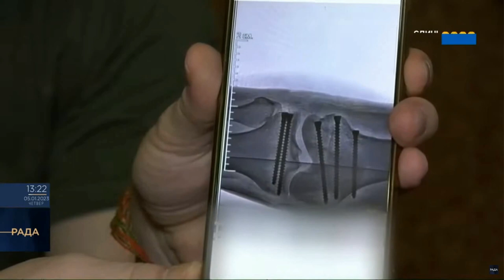Свободівець із Запоріжжя Сергій Лаврик врятував життя 30 бойовим побратимам / Легіон Свободи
Свободівець із Запоріжжя Сергій Лаврик – оператор протитанкового ракетного комплексу «Джавелін» з 56-ї окремої мотопіхотної Маріупольської бригади. Від початку повномасштабного вторгнення московитів на нашу землю воює на Донецькому напрямку. Нині націоналіст змушений лікуватися – 12 листопада зазнав осколкового поранення лівої ноги. Як то сталось та як відновлюється свободівець — у сюжеті телеканалу ІНТЕР 5 січня 2023 року.